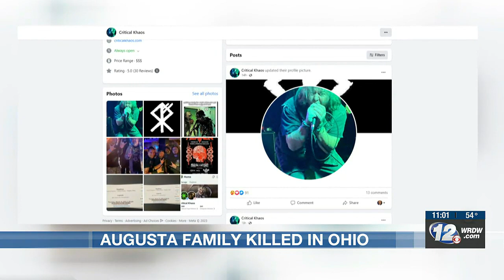Ohio family killed in apparent murder-suicide has Augusta ties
Four people are dead, and a fifth is in critical condition after a shooting in Ohio with local ties.